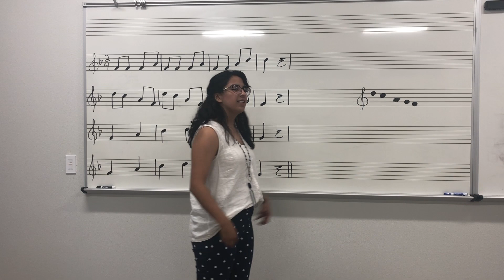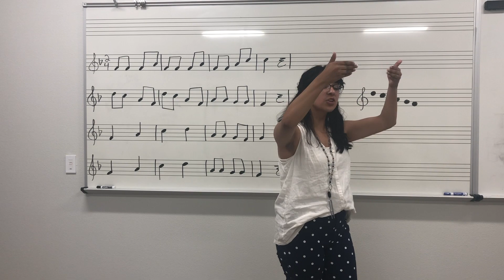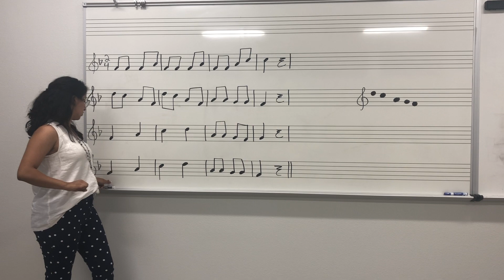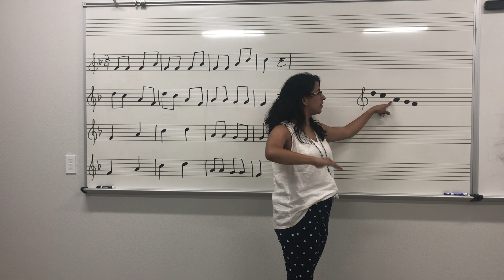How to Teach Second Grade Music– Do Pentatonic Part 6 (Reading Practice)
Sequence of teaching events: Sing song and keep beat, sing in solfege, sing and read from staff,  sing tone set, read a new song from staff

This sequence of teaching can be found in Kodály in the Second Grade Classroom from the Kodály Today handbook series by Mícheál Houlahan and Philip Tacka, pages 78-87, and pages 233-234.

Kodaly in the Second Grade Classroom: